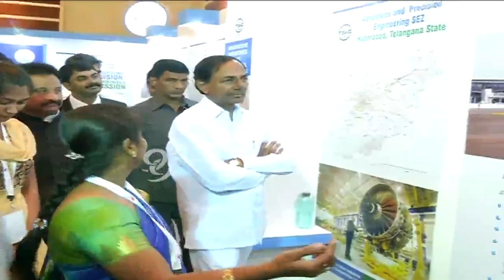Telangana CM KCR at Launch of Aero Supply Conference in Hyderabad - 99tv